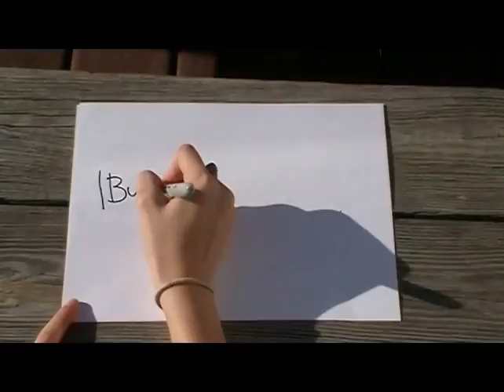pumpkin smash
having with the slow-motion